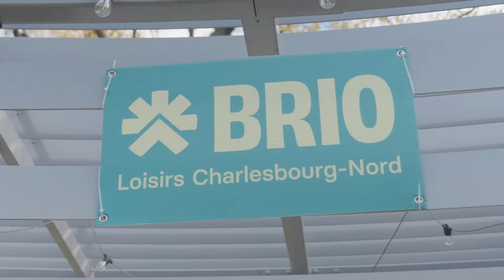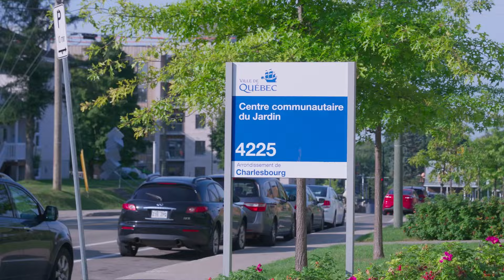Citrouille en Fête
Retour sur Citrouille en Fête, la fête de quartier automnale organisée par BRIO Loisirs Charlesbourg-Nord au parc Gracia-Boivin le 12 octobre dernier en collaboration avec la Ville de Québec et Desjardins.

❓ Le saviez-vous ?

Vu d'ici | Émission 4 / Saison 26 - Automne 2024